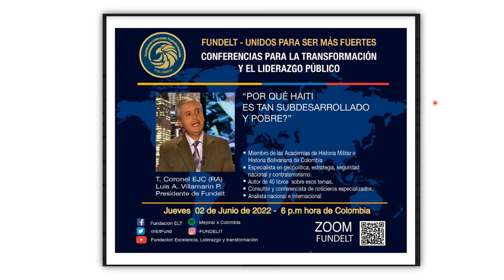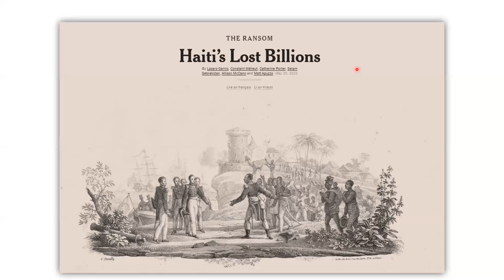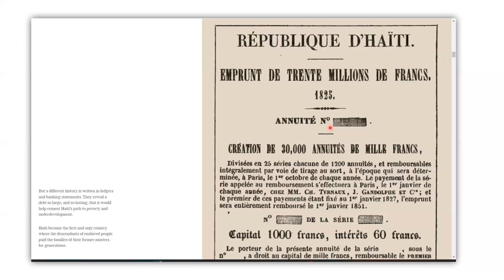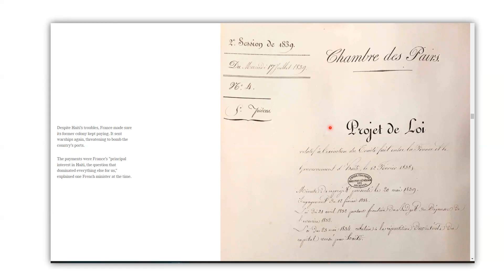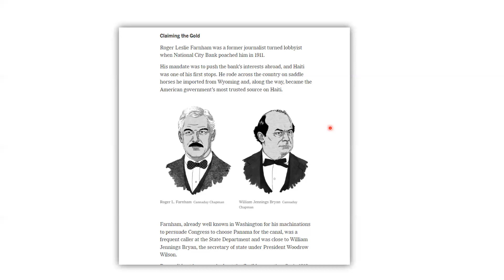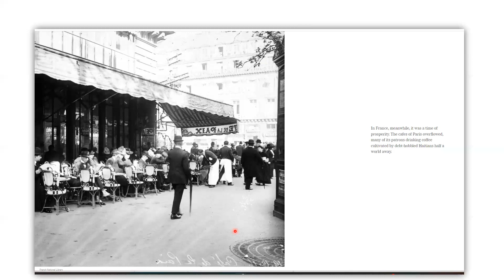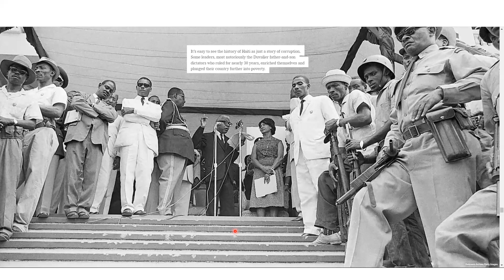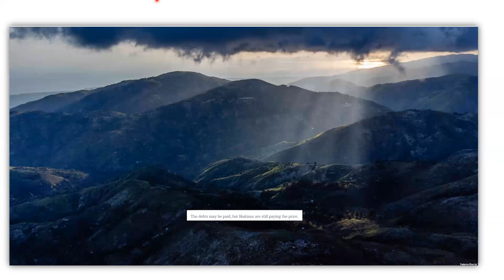Enseñanzas para dirigentes políticos: ¿Por qué Haití vive en la pobreza, la miseria y la violencia?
En desarrollo del seminario Geopolítica y Conflictividad, el 2 de junio de 2022, el teniente coronel Luis Alberto Villamarín Pulido analizó las raíces históricas, geopolíticas, sociales, económicas y culturales para que Haití pese a ser el primer país que se independizó en el continente, dos largos siglos después en pleno siglo XXI, Haití sea una de la snaciones mas pobres y mas atrasadas del planeta.